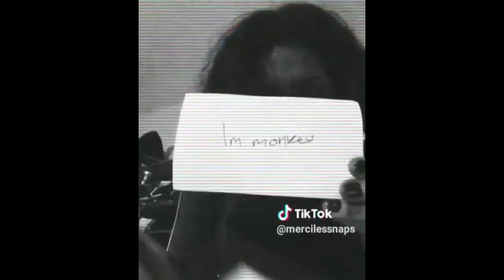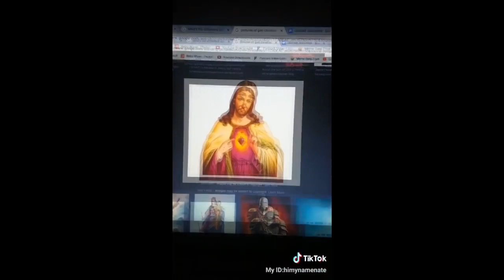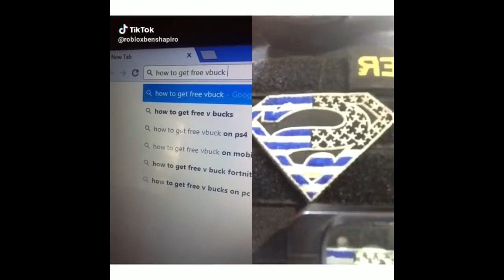Ironic Tik Tok Compilation *Best Trolls Edition*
Epic Gamers, how you doing today?